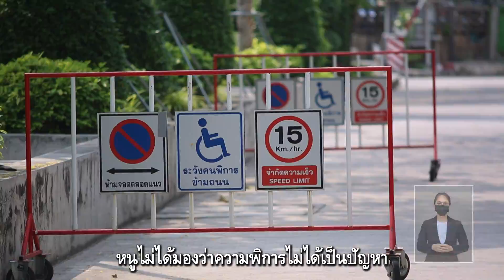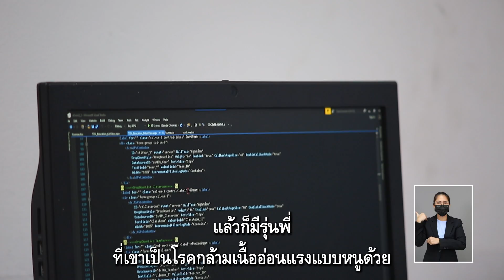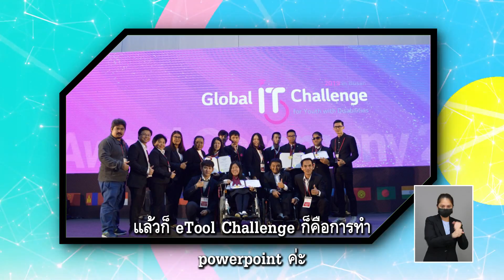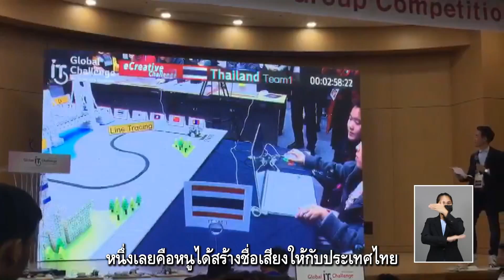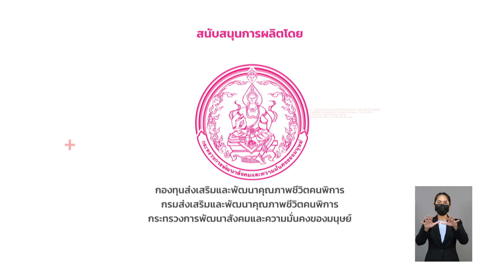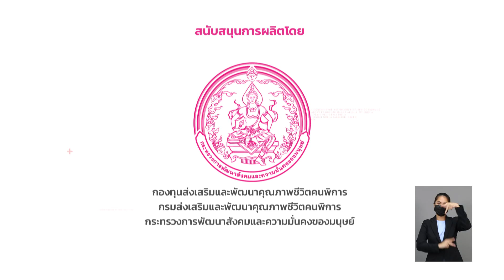รายการคนไทยใต้ร่มราชัน 17 เมษายน 2565 @จากฝัน...สู่แรงบันดาลใจ ตอนที่ 27 เด็กหญิงเจ้าของหรียญทอง